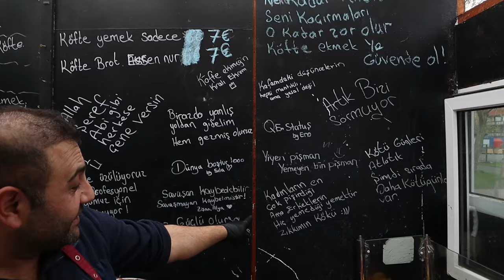STREETFOOD für "Kleines Geld" - Osnabrück Schinkel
Ich habe mitten in Osnabrück Streetfood getestet und bin positiv überrascht. Viel Spaß mit dem Video.